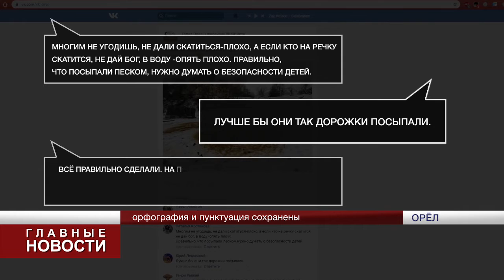В Орле борются с экстремальными горками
Катание с таких спусков опасно для жизни и здоровья. В минувшем году в городе произошло 3 таких ЧП. Пострадали не дети, а взрослые. Чтобы избежать такого в будущем, опасные спуски (пока их выявлено 3) посыпали песком.